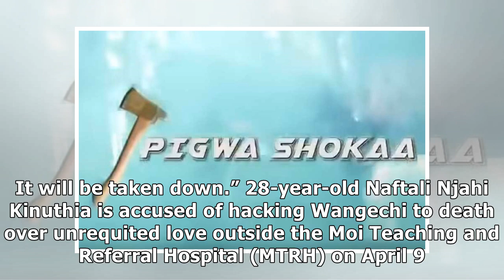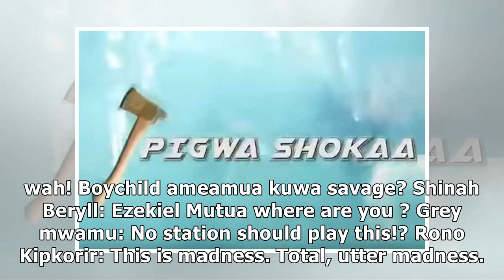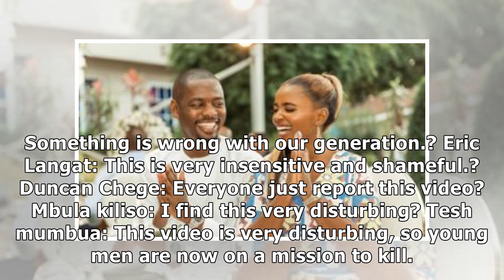Uproar over 'Piga Shoka' song re-enacting Ivy Wangechi’s death